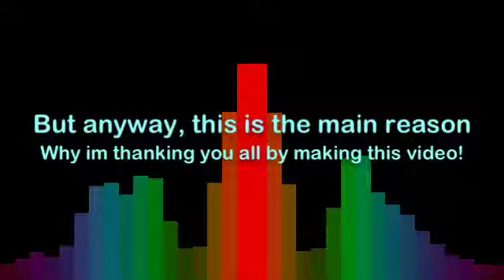THANKS FOR 100+ SUBS! :D